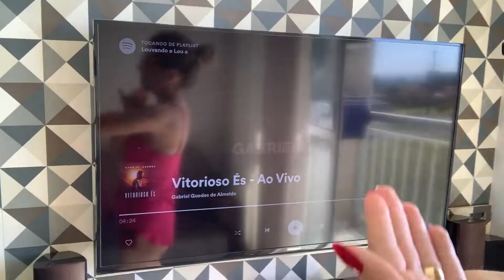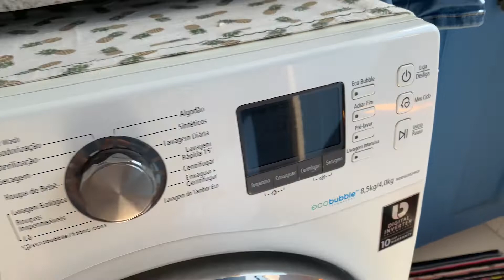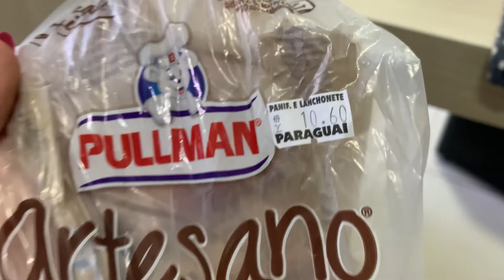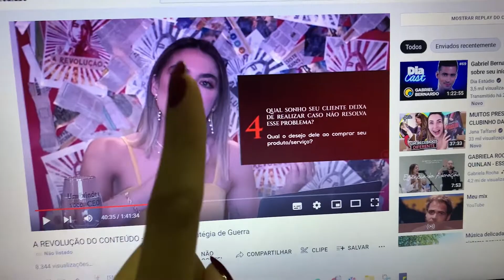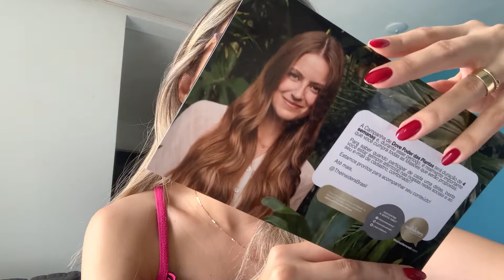VLOG DA SEMANA: GRAVAÇÃO COM RODRIGO HILBERT E FERNANDA LIMA, FAXINA NO APÊ... | Rayssa Alvarenga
Oi, gente! Estava com saudades de postar vídeos aqui no canal :) Voltei trazendo vlog do jeito que a gente ama, com faxina no apê, vida de raynhadolar e de quebra uma gravação especial com o Rodrigo Hilbert e a Fernanda Lima, chic demais hahaha

• Entre em contato comigo •
• Me acompanhe nas outras redes •